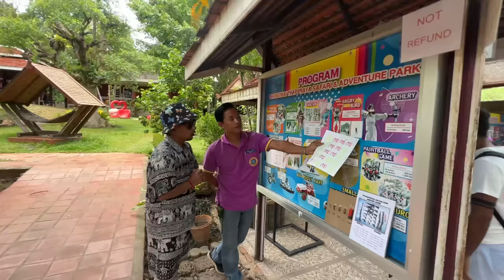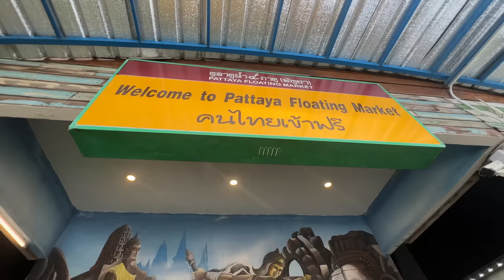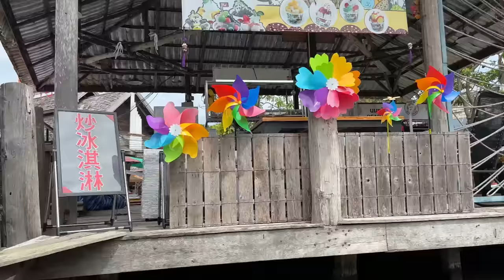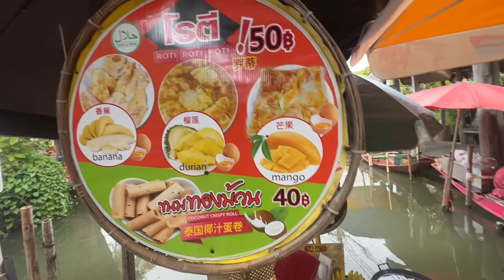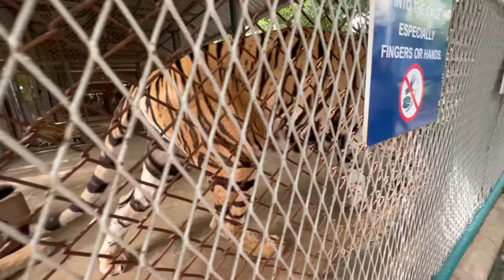Thailand Mae Ghumne Ka Asli Majaa 😍